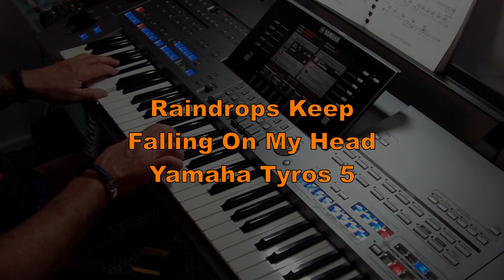Raindrops Keep Falling On My Head (Cover) - Yamaha Tyros 5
128 BPM - Vocal Foxtrot
S.Art2! Harmonica, S.Art! PopGrand, Live! Strings, S.Art! Cocktail Piano, S.Art2! Trumpet, Live! OrchTpts&Tbns1, Live! OrchTpts&Tbns2, S.Art! DooVibrato, S.Art! HaaVibrato.
Pads = Brass Swing.